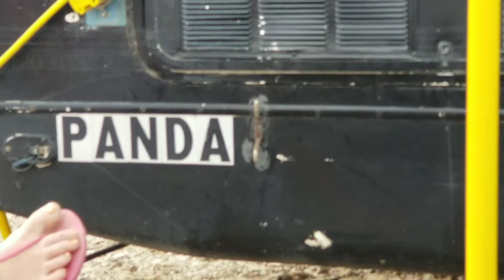There's a Panda Cub Running Loose in Our Camp